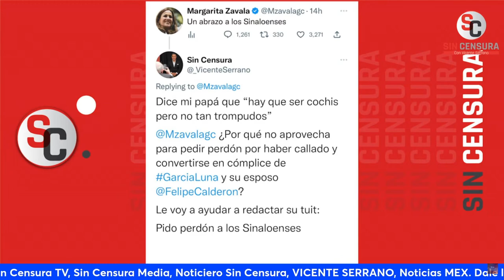SE ACERCA EL JUICIO CONTRA GARCÍA LUNA Y ZAVALA NO DICE NI 'PIO': LO ANALIZAMOS CON MIGUEL MARTÍN